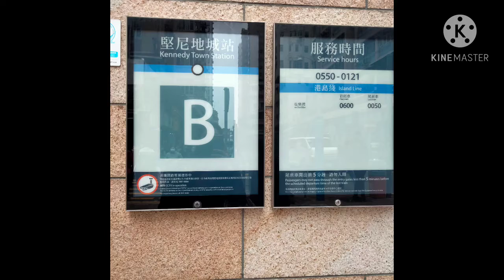BARANG APA SIH